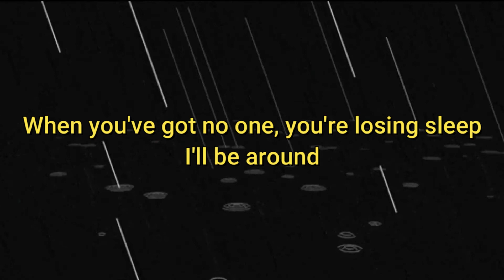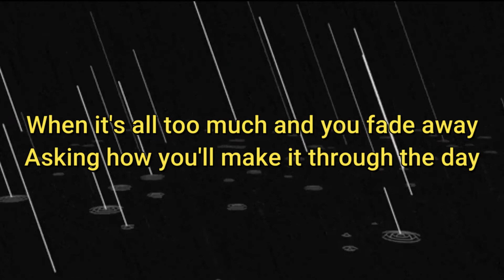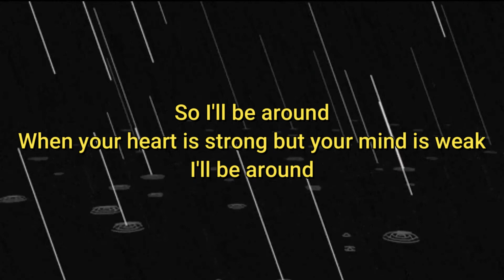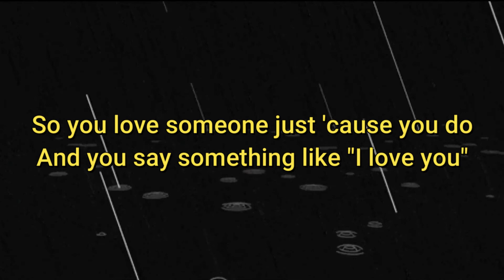I'll Be Around - Garrett Kato [Slow and Reverb] + [Lyrics]